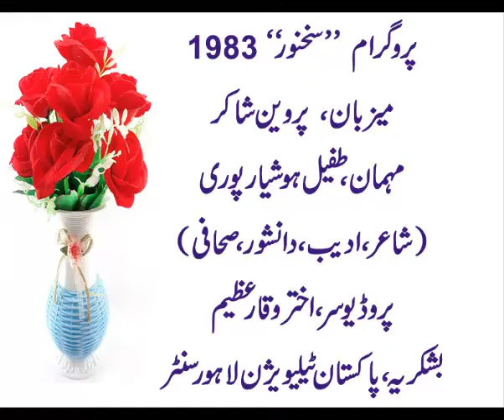Sukhanwar 1983 Interview Poet Tufail Hoshiar Puri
Anchor, PARVEEN SHAKIR
Prog, SUKHANWAR 1983
PRODUCER, AKHTER WAQAR AZEEM
GUEST, TUFAIL HOSHIAR PURI (POET).